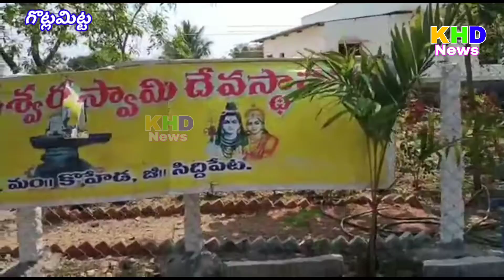మహాశివరాత్రి సందర్భంగా ముస్తాబు అవుతున్న గొట్లమిట్ట శ్రీ వరసిద్ధి లింగేశ్వర స్వామి ఆలయం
KHDNews# !! కోహెడ !!